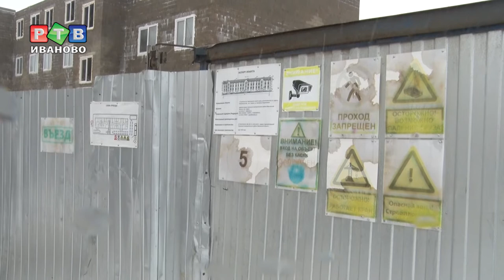Памятник импотенции власти